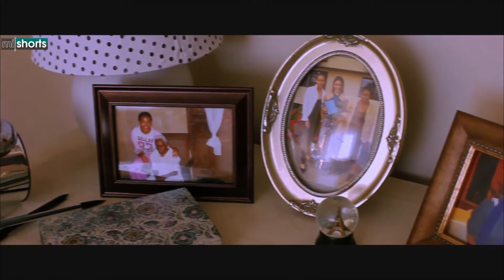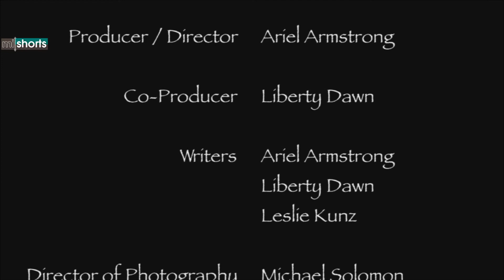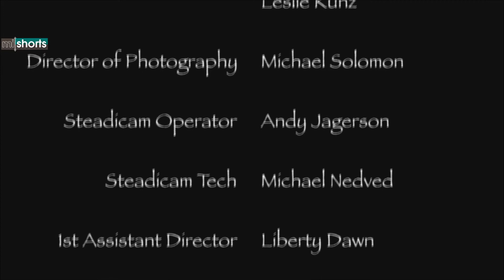Lost Angels 2012 - Short Film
Celeste is a determined and courageous young woman who wants to be used by God in the entertainment field. While confronting her "demons" she is used by God to help other "lost angels."

Directed By - Ariel Armstrong